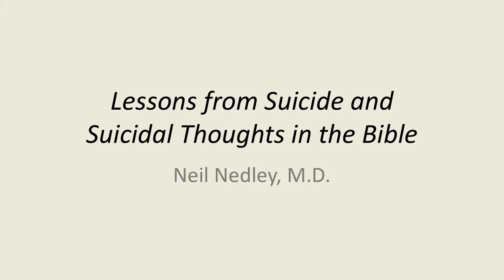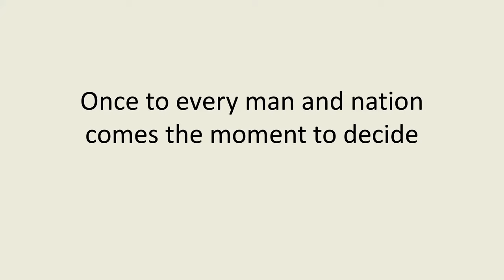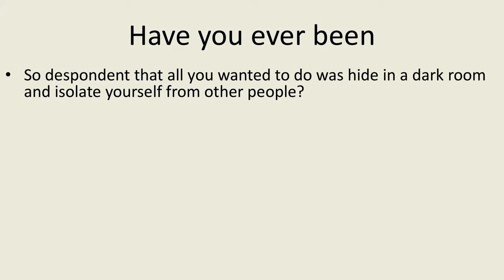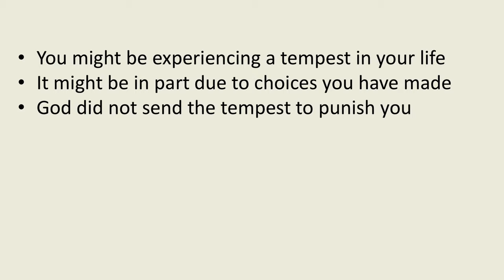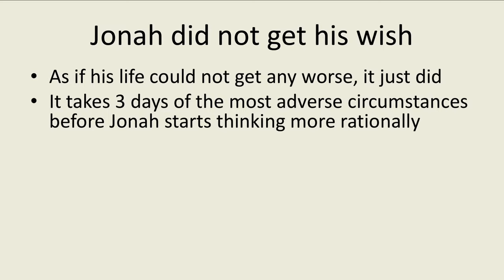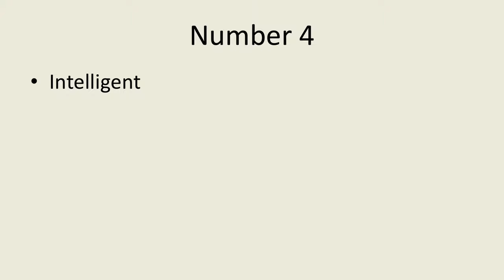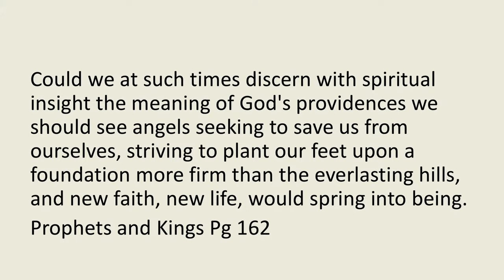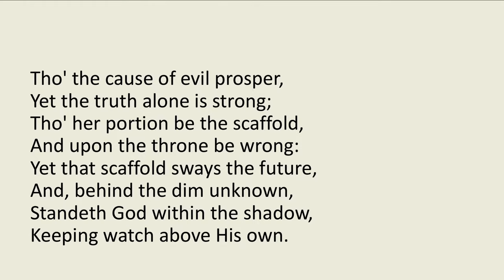“Suicide in the Bible” | Neil Nedley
In this one-of-a-kind study, Dr. Nedley will reveal why only humans commit suicide in the mammalian world and how studying the seven suicides in the Bible can help us find lasting solutions to mental illness and avoid this ultimate psychiatric catastrophe. You will also learn from many in the Bible who wanted to die but chose not to take their lives. Comparing the two groups can help us greatly in solving the worldwide epidemic of mental illness.